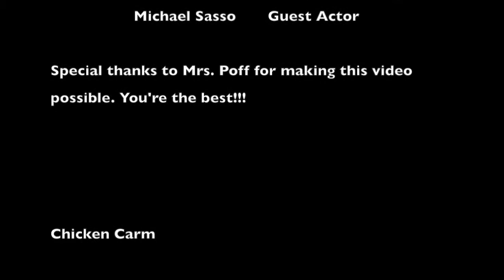The Randolph High School Hunger Games 1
This video is about The Hunger Games